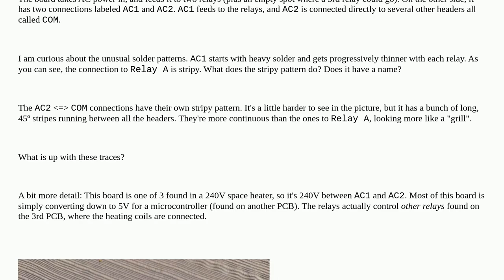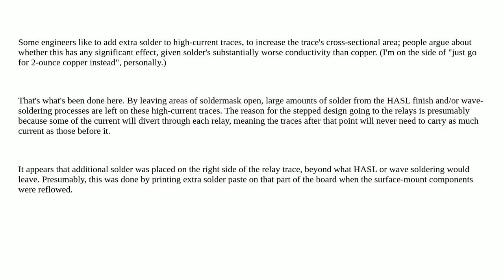Electronics: What's up with these funky solder/trace patterns?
What's up with these funky solder/trace patterns?

A special thanks goes out to the community

  solder-mask pcb-design